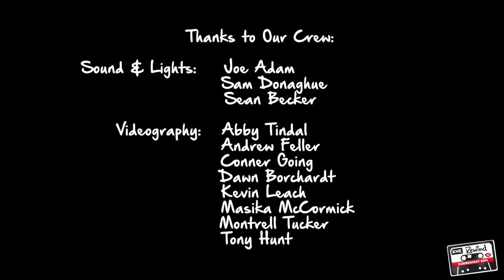HERO JR. - BOTTOM OF THE END - SUMMERFEST - MILWAUKEE, WI. 2013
This is a re-post of our 2014 Summerfest show.